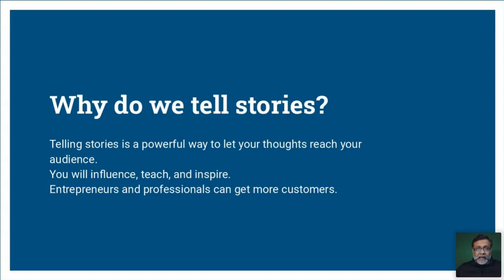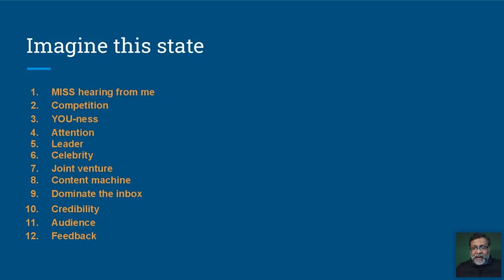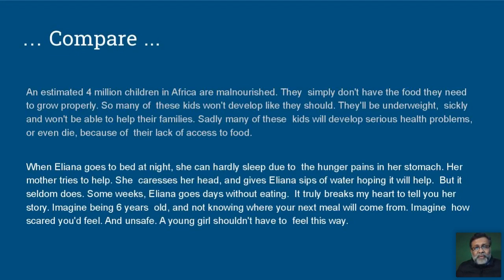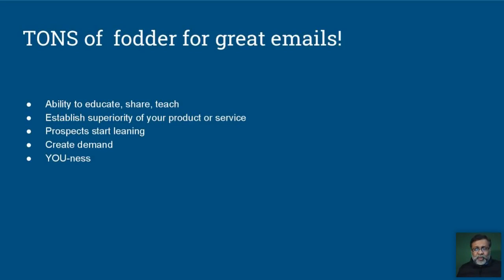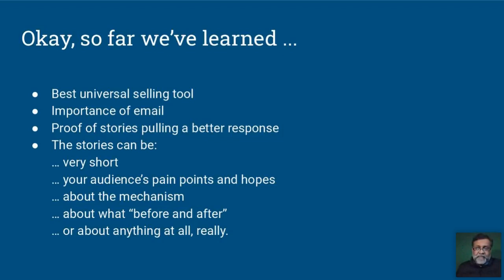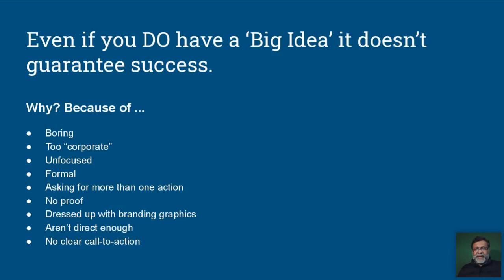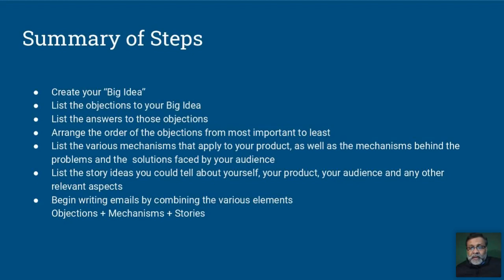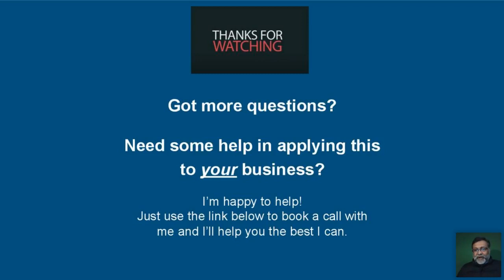How To Master​​​​​​​The 'Art Of Storytelling'To Double Your Income With Mohit Aggarwal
This video is about email marketing course information but also try to cover the following subject:
-email marketing
-email marketing tips
-email marketing service

So you want to know more about email marketing course, I did too and here is the result.
email marketing course interested me so I did some research and published this to YouTube .
Now that you have watched our YouTube vid regarding the email marketing course has it helped?